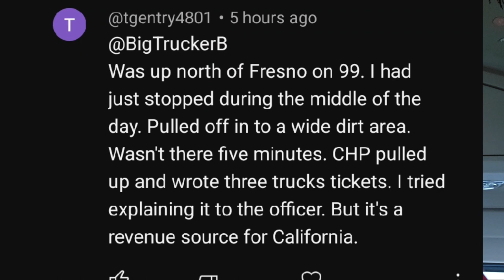Truck Driver GETS ANGRY ABOUT PARKING | PARKING SHORTAGE FOR TRUCKERS | California tickets truckers